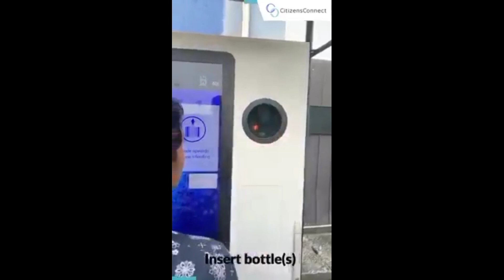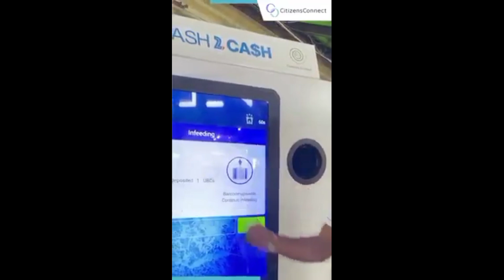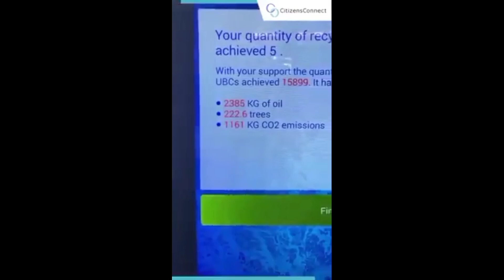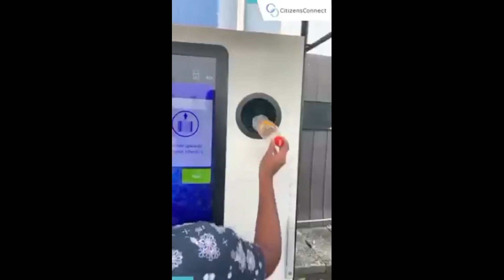බැලුවෙ නැත්නම් අපරාදෙ - ඉවත දමන සෑම බෝතලේකට ම සල්ලි ලැබෙන යන්තරේ සූත්තරේ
🙏  "Wellcome to SL Assist "

 ⚔️ Other SL Assist Videos

🛡️Comments       ✍️✍️✍️✍️✍️✍️✍️✍️

jobs
job
job vecancy
jobs lanka
ikman.lk job vecancies
gazette
job sri lanka sinhala
sri lanka
job vecancy in sri lanka
2023 job vacancy
sri lanka
news
politics
breaking news sri lanka
news today